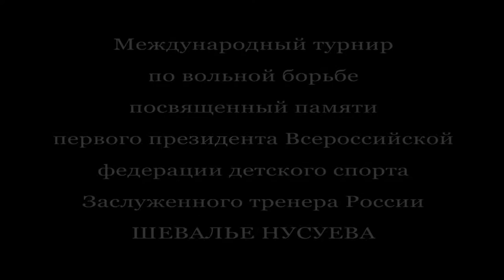Международный турнир по вольной борьбе памяти ШЕВАЛЬЕ НУСУЕВА. 5 - 6 декабря 2014 г., Москва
В период с 5 по 6 декабря во Дворце спортивный единоборств ЦСКА проходил Международный турнир по вольной борьбе, посвященный памяти первого президента Всероссийской федерации детского спорта, заслуженного тренера России ШЕВАЛЬЕ НУСУЕВА.
Родился 29 августа 1969 года в Махачкале. В 13 лет стал воспитанником спортинтерната ЦСКА. В 19 лет Шевалье стал самым молодым заслуженным тренером в стране.
Мастер спорта (вольная борьба, дзюдо, самбо). Заслуженный тренер СССР (дзюдо). Заслуженный тренер России (1996, вольная борьба). Основатель и президент Федерации детского спорта России
 В числе его воспитанников более 200 мастеров спорта, 25 медалистов Олимпийских игр и более 60 чемпионов мира.

Трагически погиб 29 августа 2005 года.